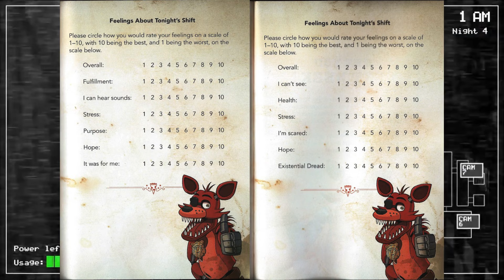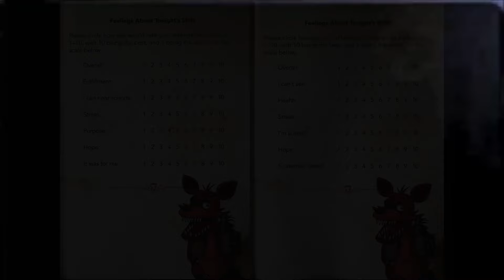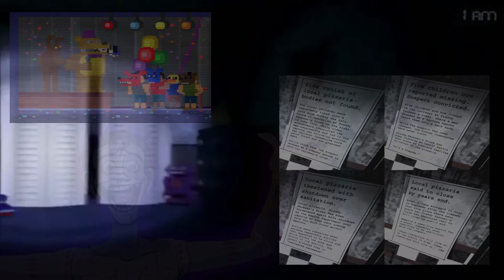Why Cassidy Is NOT The Crying Child || FNaF Theory